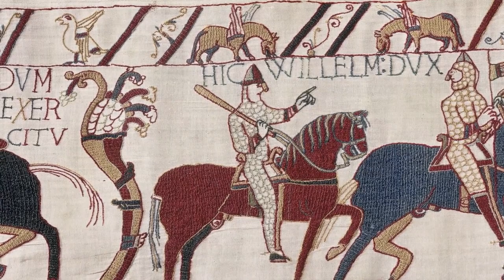How Did King Harold Really Die? | The Bayeux Tapestry Uncovered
'The Bayeux Tapestry Uncovered: How Did King Harold Really Die?'

One of the world's most famous and well-preserved pieces of medieval embroidery, the 70-metre-wide Bayeux Tapestry depicts the events leading up to the Norman conquest of England concerning William, Duke of Normandy, and Harold, Earl of Wessex, later King of England, culminating in the Battle of Hastings.

To this day, the tapestry remains one of the most valuable sources historians can analyse when understanding the events that led up to the Battle of Hastings, and the battle itself - which saw the Anglo-Saxon shield wall final succumb to the might and shrewd strategy of William’s Norman Army and King Harold being struck by an arrow in the eye…or so it seems…

In this documentary Professor Michael Lewis and Dr Emily Ward dissect the nuanced and, at times, controversial history of the Bayeux Tapestry and what it means to audiences today.